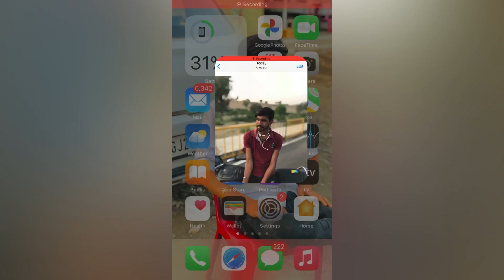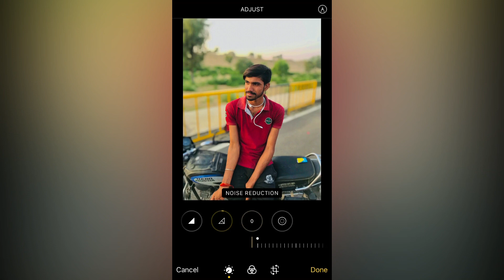No App | iphone Editing🔥 | iphone 6s , 7,8,X,11,12,13 | ios version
How to edit pics in iphone without any app

Edit pics in iphone default editor

No app , this function available in only iphones( 6s to 13 )

Pic Click ➡️ iPhone 7